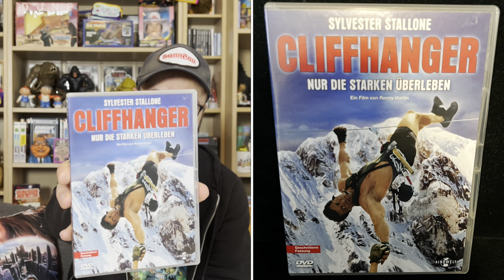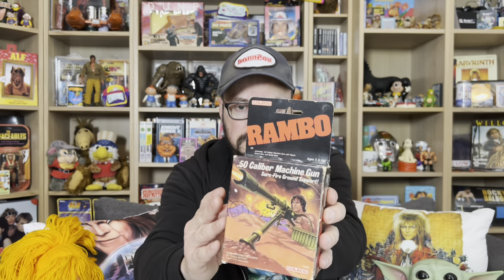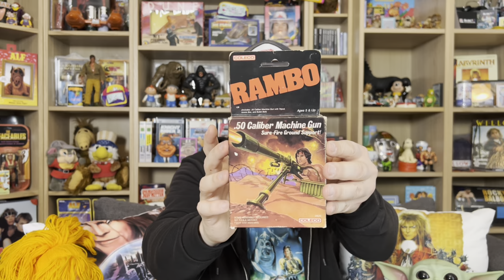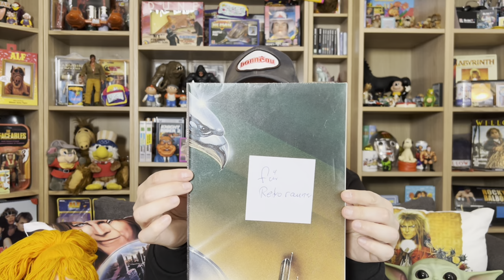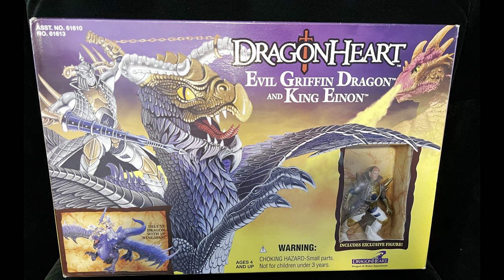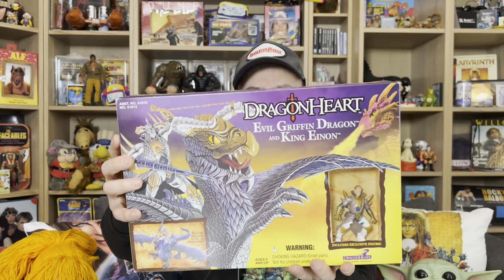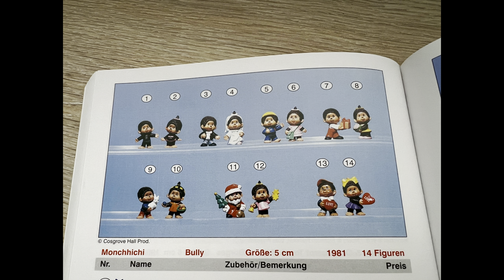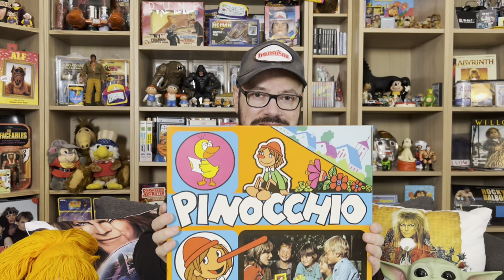Mein erstes Mal 😱 Comic & Figurenbörse Ludwigshafen | 25.11.2023 | VINTAGE & RETRO Toys 😍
Ich war sage und schreibe das ERSTE MAL auf der Comic & Figurenbörse in Ludwigshafen.
Die Börse / Convention fand am 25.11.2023 statt und was ich dort erlebt habe, welche Schmuckstücke ich aus dem Vintage und Retro Toy und Spielzeug Bereich gesehen und gefunden habe, und wen ich dort getroffen habe - all das seht und erfahrt Ihr in diesem Video.
Zudem gibt es natürlich auch mein Fazit, ob es sich für mich gelohnt hat und ob ich beim nächstem mal wieder mit dabei bin.
Also, lehnt Euch zurück und genießt die tollen Eindrücke der Comic & Figurenbörse Ludwigshafen.

Ich werde Sie dann in einem der nächsten Videos beantworten.

► MEIN EQUIPMENT
💡 Ringlicht m. Stativ